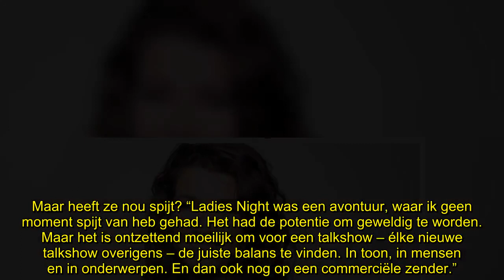Merel Westrik niet boos op Linda de Mol na ruïneren tv-carrière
Merel Westrik is er niet boos over dat Linda de Mol haar tv-carrière heeft geruïneerd. “Ladies Night was een avontuur, waar ik geen moment spijt van heb gehad”, aldus de presentatrice.